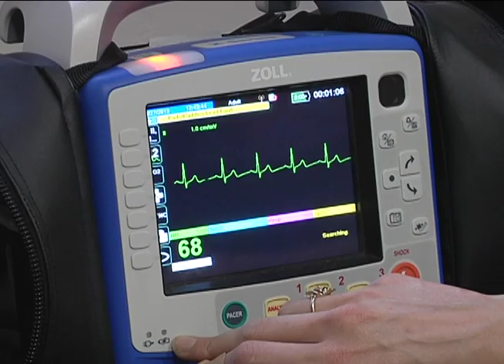Emergency Medical Services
Have you ever considered a career in the field of emergency medical services? This view will give you a glimpse into a day in the life of and paramedic and the training it takes to get there!